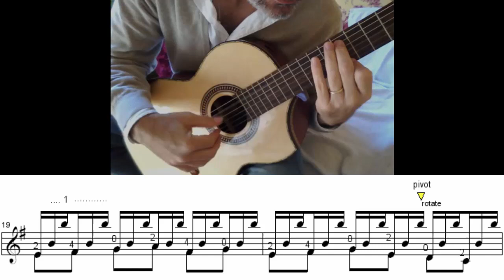Asturias Video 19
Asturias Video 19, Tutorial